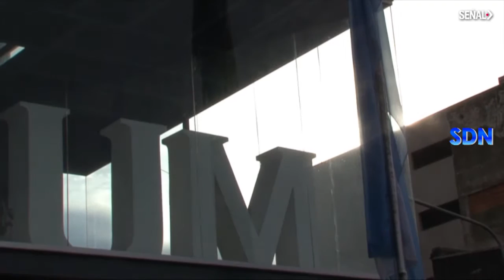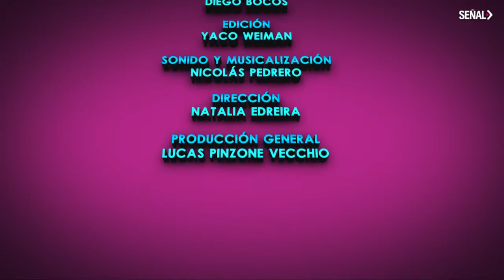SEÑAL DE NOTICIAS 30-2016 CELEBRACIÓN 25 DE MAYO